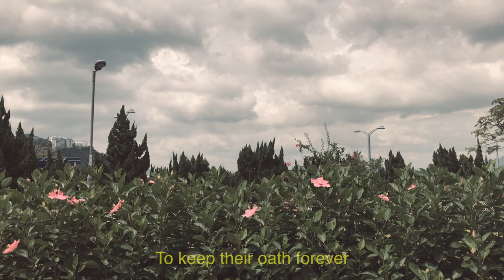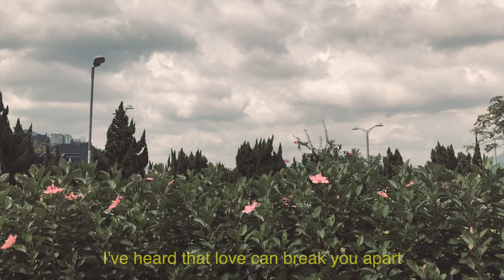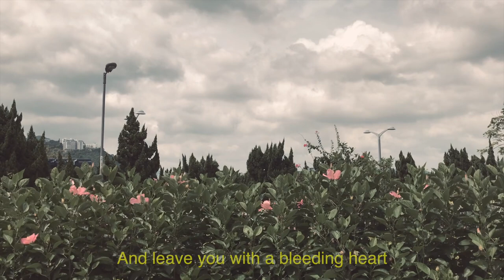L.O.V.E. - tooshytoshowmyface (Original Song) (prod. rrarebear)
I recorded the video with my shaky hands.

Lyrics:
I saw a silver haired couple on the street
Their hands were holding tight, oh so very sweet
I used to think that relationships don’t last
But I was probably just clouded by my past
I wonder if they’d ever broken up
'Cause some say love is not enough
I wonder how they got back together
To keep their oath forever

I don’t know anything about love
But I hope it’s everlasting
To warm you up in winter
And make you bloom in spring
I’ve heard that love can break you apart
Tear you into thousands pieces
And leave you with a bleeding heart

I don’t know about love
L O V E
Is all around us

I saw a picture perfect couple on screen
They were the happiest family I’ve seen
Just the two of them traveling around
With their Yorkshire terrier safe and sound
I wonder if they’d ever had enough
'Cause sometimes life can be too much
I wonder how they supported each other
And carried on together